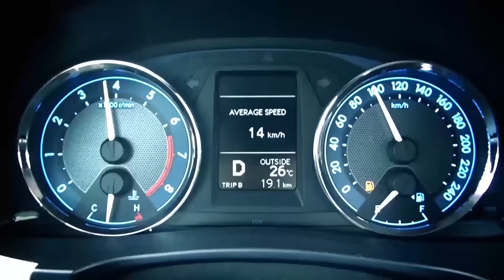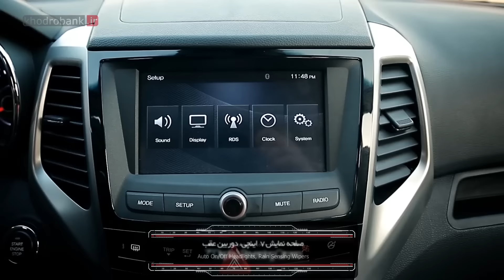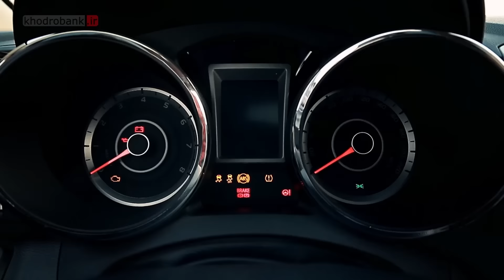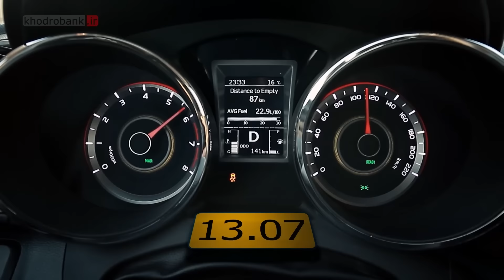تست و بررسی سانگ یانگ تیوولی در تهران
تست و بررسی سانگ یانگ تیوولی در تهران توسط سایت خودروبانک